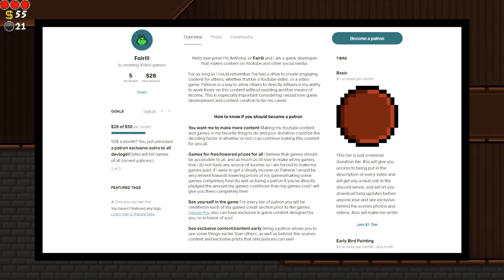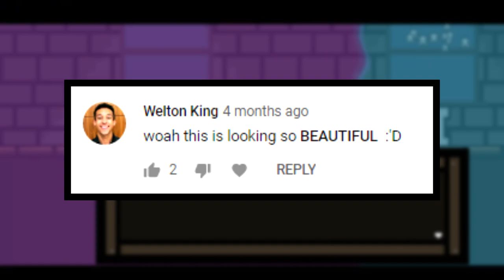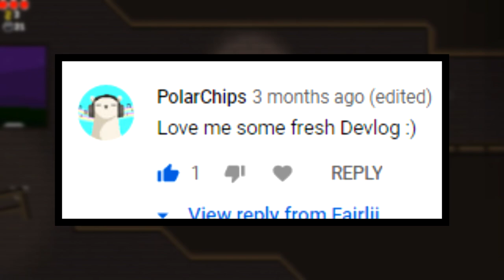Indie game devlog - Is my game cancelled?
Today we look more at all the trial and error I went through before finding out what I want to do with Lunal Lane.

🥇Patrons

Bogdan P.

Connor K.

George J.

Mitchell B.

Artindi.

Jack M.